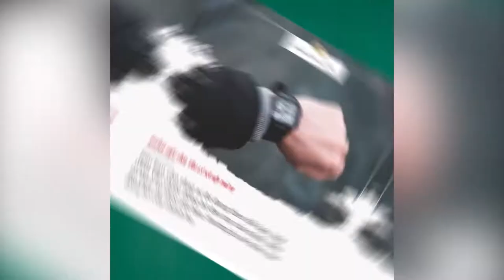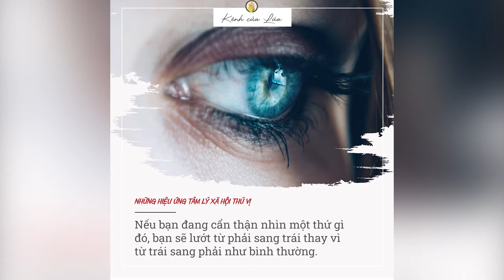Những Hiệu Ứng Tâm Lý Xã Hội Thú Vị Mà Có Thể Bạn Chưa Biết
NHỮNG QUYỂN SÁCH HAY:
Bạn Đắt Giá Bao Nhiêu?
Tuổi Trẻ Đáng Giá Bao Nhiêu ?